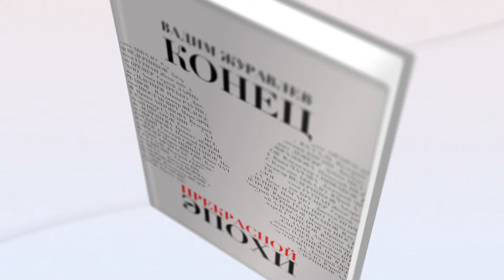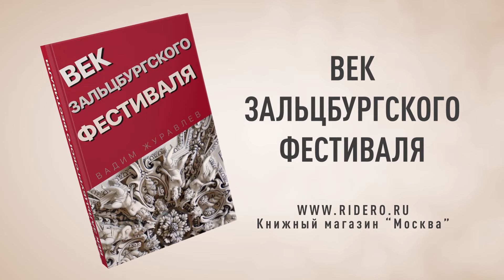Мумии запели как ангелы. "Юлий Цезарь" Генделя в Парижской национальной опере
Как свойственно тому времени, сюжет мало походит на исторические события, а артистам тогда – ровно 300 лет назад, в феврале 1724 года, - и не надо было думать о подлинности актерской интерпретации, которую с лихвой заменяли многочисленные и виртуозные сольные арии - по 6-7 арий у главных персонажей. Главной проблемой возобновления, видимо, стала невозможность арендовать на этот раз – как год назад в "Ариоданте", и как на премьеры Цезаря – оркестра аутентичных инструментов, тем более что в яме вновь стоял Харри Бикет, руководитель Английского консорта. Но на этот раз оркестр состоит из современных инструментов, что вызвало и многочисленные изменения в составе. Бикет, кстати, замечательный музыкант именно для таких опер, хотя его имя широкой публике мало знакомо. Вот у кого надо поучиться все этим самопровозглашённым специалистам в этой области вроде Курентзиса, не имеющим за собой никаких традиций исторически информированного исполнительства. А у  Бикета ты ощущаешь не только многовековые традиции, но и живой пульс этой музыки, который точно не зависит от того, жильные или металлические струны используют музыканты.

ВСЕ КНИГИ В ЕВРОПЕ С ДОСТАВКОЙ В ЛЮБУЮ СТРАНУ